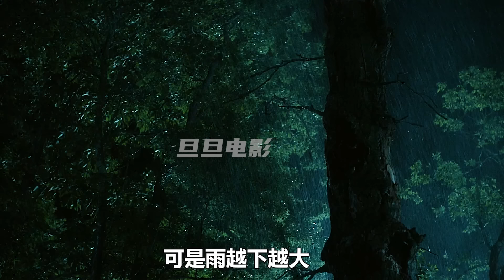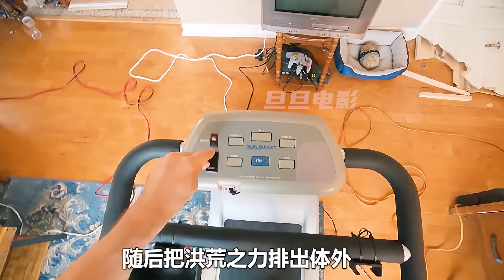女人撕下皮膚，露出黑色肌肉，讓親兒子懷疑，母親不是真的；獵奇，懸疑，晚安媽咪，電影解說，short films